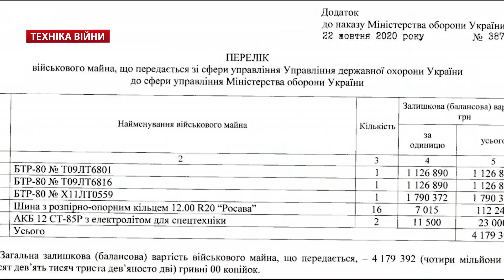ТЕХНІКА ВІЙНИ №189. Бої в горах. БМП “Кевлар-Е”. БПЛА Азербайджану [ENG SUB]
У випуску:
00:00 Техніка війни
00:21 Винищувачі для Повітряних Сил ЗСУ. F-15 чи F-16 чи F-18 чи…
00:39 Причини катастрофи Ан-26Ш. Імовірне оновлення авіапарку. Ан-178 та Ан-74
01:11 Модернізований ACS-3М. Промо ST-35 Грім
01:47 БМП «Кевлар-Е». Укрінмаш та конкуренти. Три БТР-80 від Управління державної охорони
02:20 Евакуаційні тягачі МАЗ-6317 для армії від «Спец-Ком-Сервіс»
02:55 Робот-собака Spot у Чорнобилі (ЧАЕС)
03:24 Генпрокуратура завершила досудове розслідування у справі щодо бронежилетів
03:52 Спорядження гірської піхоти. Донбас. Крим. Карпати. Нагірний Карабах. 128-ма окрема гірсько-штурмова бригада
10:46 Оновлена снайперська гвинтівка Бундесверу G22A2
Кольорові реактивні мішені
11:15 Безпылотник-вбивця танків Jaeger-C
11:44 Філіппіни і бронетехніка Elbit Systems. Кулетанк в Китаї
12:45 Турецький надводний ударний безпілотник ULAQ
13:14 Навчальний корабель Hansando у ВМС Південної Кореї. Аварія грецького траулера Kallisto
13:53 Новий безпілотник İti qovan Азербайджану

War technologies TV show

Topic:
00:21 Fighters for the Air Force of the Armed Forces. F-15 or F-16 or F-18 or…
00:39 Causes of the crash An-26Sh. Probable renewal of the fleet. An-178 and An-74
01:11 Upgraded ACS-3M. Promo ST-35 Thunder
01:47 BMP "Kevlar-E". Ukrinmash and competitors. Three BTR-80 from the Department of State Protection
02:20 Evacuation tractors MAZ-6317 for the army from "Spets-Kom-Service"
02:55 Robot-dog Spot in Chernobyl (ChNPP)
03:24 The Prosecutor General's Office has completed the pre-trial investigation into the case of bulletproof vests
03:52 Mountain infantry equipment. Donbass. Crimea. Carpathians. Nagorno-Karabakh. 128th separate mountain assault brigade
10:46 Updated Bundeswehr G22A2 sniper rifle
Colored jet targets
11:15 Drone killer Jaeger-C
11:44 Philippines and armored vehicles Elbit Systems. Kuletank in China
12:45 Turkish surface strike drone ULAQ
13:14 Hansando training ship in the South Korean Navy. Accident of the Greek trawler Kallisto
13:53 New drone İti qovan Azerbaijan